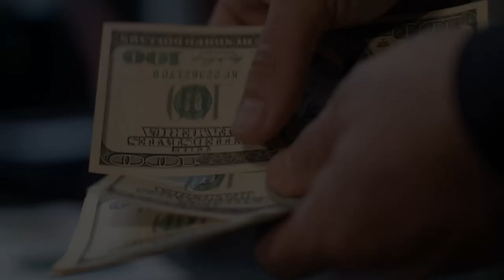Fisherman Saved A Crocodile From Dying. Then Something Unexpected Happened Years Later!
Have you ever imagined wild animals like crocodiles being friends with human beings? Remembering and recognizing them for years? Ambo's life was quite normal until the day he encountered one of the most unbelievable incidents of his life. One day, a fisherman named Ambo Djlatan, went out fishing. As it was part of his daily routine and his only source of income for the family. Watch the video to find out more.

► Animal Stories Rewind takes you back in time to the most amazing animal stories that happened somewhere in the world.